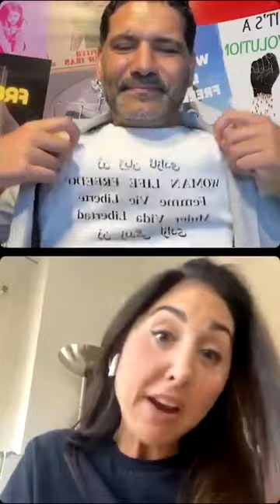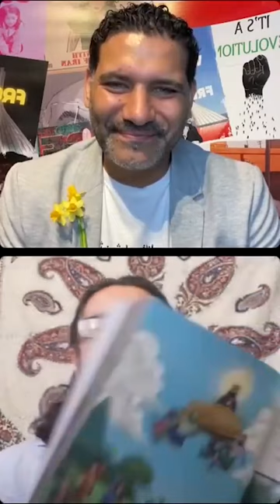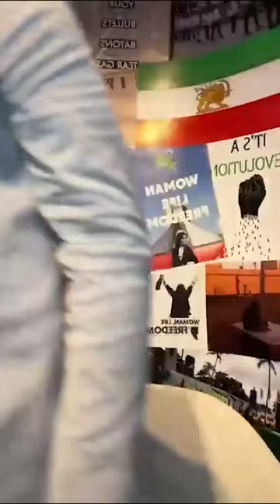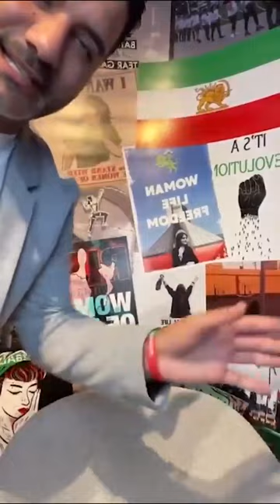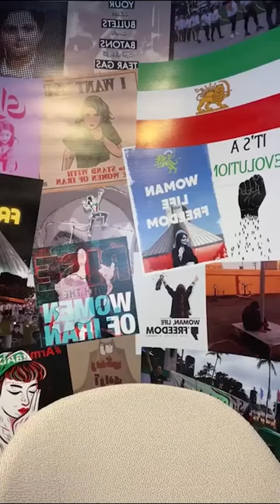The Celebration of Norouz 1402 Full Livestream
At Unite & Conquer, considering that Iran is still not free and our brothers and sisters are still getting executed, kidnapped, arrested, tortured, raped, beaten, silenced and threatened, we simply refuse to sit around all day on Norouz and act like everything is normal, when we all know it's not.

For all the reasons above, we believed that the conversations about Iran must continue.

The voices of Iranians must continue to be amplified.

The cries for help of our compatriots must be shared with the world.

Therefore, our team spent all day on Norouz from 11:11am EST to 11:11pm EST on IG Live. We talked, laughing and cried with friends, Uniters and your favorite activists from around the globe. Hosted by Iman Huschmand.

We united under one virtual roof to continue our fight while of course, honoring and celebrating our ancient tradition and new year.

Guests included (in order of appearance):

Iman Huschmand
Orly Elyashar
Sareh Kazemi, Mona Haghighi, Maryam Aaronson
Mahsa Townsend
Dina Nasser-Khadimi
Arsia Rozegar
Pezhmunn Ghiassi
Mr. Kazemi
Elham Luckcci
Paris Mansouri, Shiva Saber, Mona Haghighi
Dr. Newsha Lajevardi
Pej Ahmadi
Afsaneh Afsahi
Mr. Kazemi and the Kazemi family
Shiva Saber, Sareh Kazemi, Maryam Aaronson
Donya Delsouz
Farid Najafi
Tehran Ghasri
Shiva Jahani
Maryam Aaronson, Paris Mansour, Mona Haghighi
Goldie Ghamari
Shahla Nikpour
Namito
Mona Naqvi
Paris Mansouri, Mona Haghighi, Sareh Kazemi, Mr. Kazemi
Erum Naqvi
Sharareh Chakamian
Katayoun Farahani
Mandana Khazraei
Mona Haghighi, Paris Mansouri, Shiva Saber
Kia Kondori
Sam Rassoul
Matthew Nouriel

May 1402 be the year that our people will finally see and feel the freedom they’ve been yearning for and deserve since 1979.

Be omide azadi,

Uniters